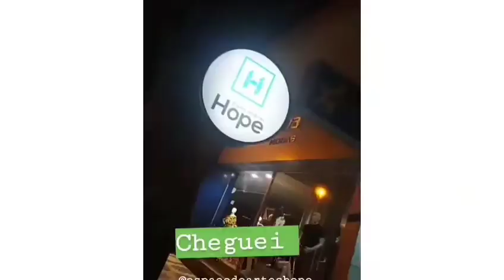Vlog de dieta - 6°Dia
Amores essa foi a nossa malhação de ontem aulinha top demais.
Hoje acordei bem melhor, as dores passarão graças a Deus não senti nada depois da aula.
6° dia de dieta e muita malhação.

💪💪Vamos meninas ficar mais lindas e gostosonas😅😅